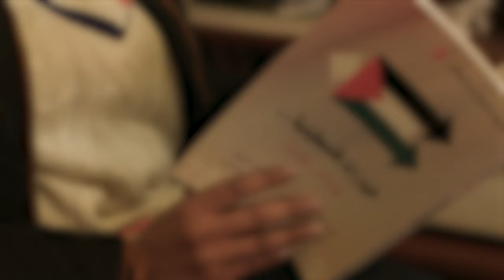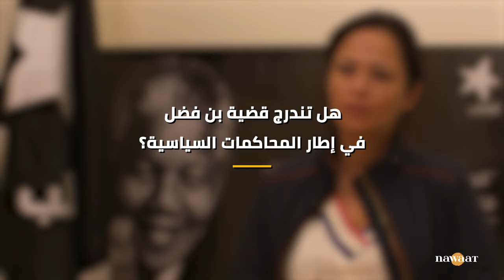محاكمة رياض بن فضل سياسية وليست مالية، حوار مع نجلاء قدية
الاحتفاظ بالمنسق العام لحزب القطب المعارض رياض بن فضل، منذ الثلاثاء 14 نوفمبر الجاري، أعاد طرح قضية الملاحقات التي تستهدف السياسيين والنشطاء والنقابيين والصحفيين منذ 25 جويلية 2021. رغم أن التحقيق مع بن فضل تمحور حول قضية مالية تتعلق بممتلكاته، إلا أن حزب القطب وحلفاءه في المعارضة يعتبرون أن القضية لها خلفية سياسية بسبب نشاط بن فضل المعارض لقيس سعيد.